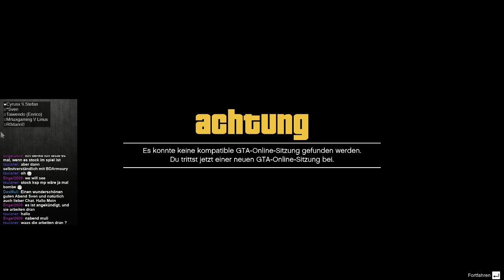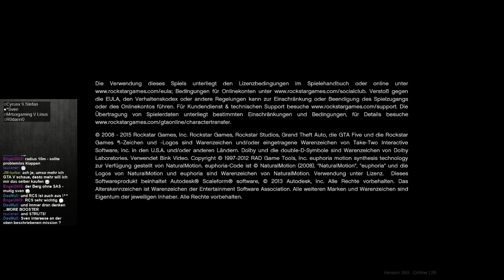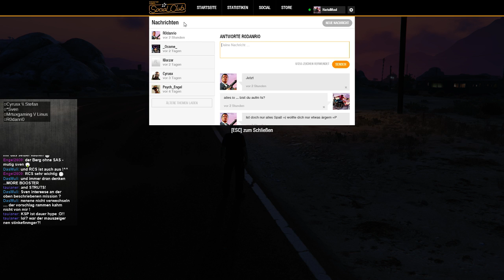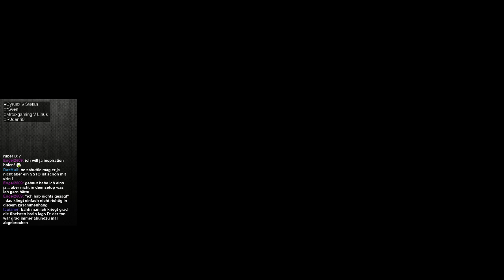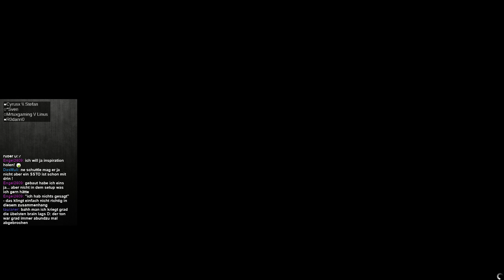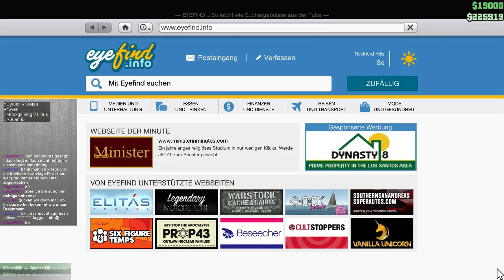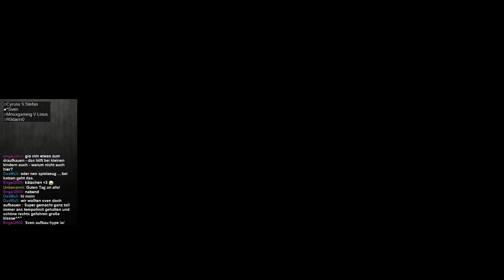Let's play it live: GRAND THEFT AUTO V - #10: [Gangster für einen Tag] Folge 2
*** HitBox ***

*** Infos & Links ***